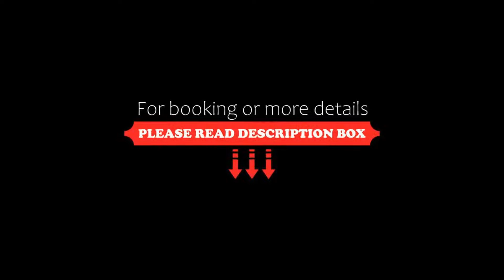Hotel Azahar, Murcia, Spain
About Property:
Set in a quiet area in the north of Murcia, a short walk from the city's sights, this hotel boasts award-winning dining and comfortable, well-equipped rooms, including free Wi-Fi.
Enjoy comfort and prestige at the classy Hotel Azahar, whose bright, elegant rooms are fully air conditioned. You can watch films on the satellite TV.
Explore the city of Murcia, including the famous Cathedral, within easy walking distance of the Hotel Azahar
Back at the hotel, sample delicious dining in th...
Property Type: Hotel
Address: Arquitecto J.J.Belmonte, 4, 30007 Murcia, Spain
Searching For
1. Hotel Azahar - Murcia - Spain
2. Hotel Azahar - Murcia - Spain Address
3. Hotel Azahar - Murcia - Spain Rooms
4. Hotel Azahar - Murcia - Spain Amenities
5. Hotel Azahar - Murcia - Spain Offers and Deals
Audio Credit:
Track Title: Blank Slate
Artist: VYEN